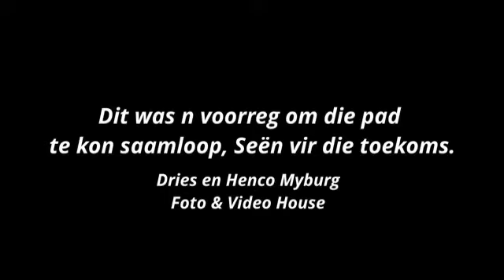May 31, 2020